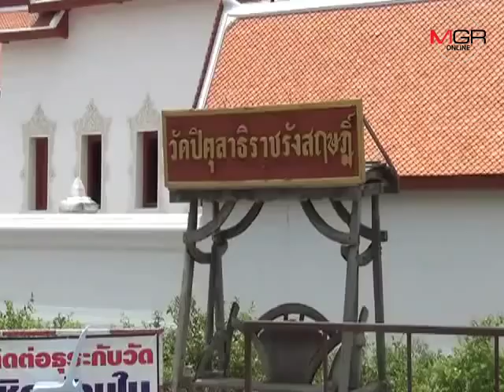ลูกสาวสุดทน ..โพสต์คลิปภาพถามสำนึกหนุ่มหัวร้อนชกหน้าแม่ในวัดดังเมืองแปดริ้ว เจ็บสาหัส